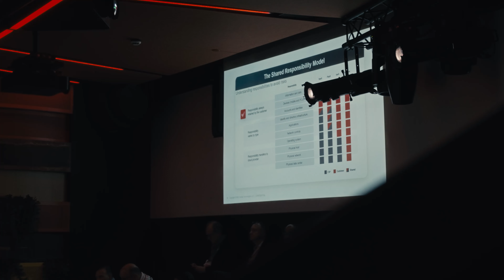Veritas Solution Day France 2023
Retrouvez les temps forts de l'événement annuel Veritas qui s'est déroulé le 14 mars 2023 à Paris, dans le lieu totem de la Cybersécurité en France.